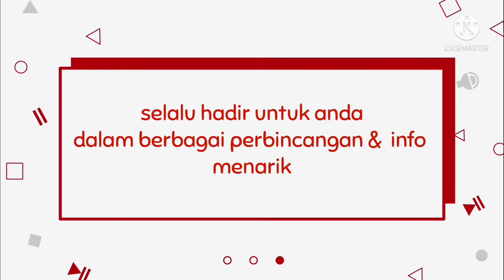LAGU DAERAH KALIMANTAN TIMUR LELENG medley BALARUT DI MAHAKAM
Paduan suara RS AM Parikesit Tenggarong merupakan salah satu wadah aktivitas sejumlah karyawan untuk menyalurkan bakat diwaktu senggang dibawah nama Swara Parikesit Choir. Kali ini menampilkan dalam sesi latihan dua lagu daerah Kalimantan timur yaitu Leleng (lagu suku Dayak) dan Balarut di Mahakam (lagu daerah Kutai) pada tahun 2016 silam.